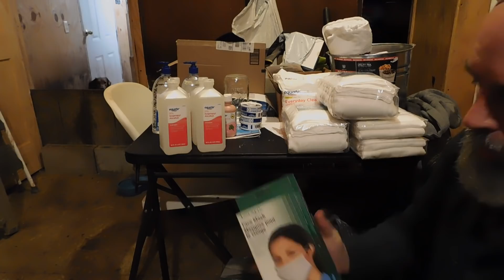Picking up medical supplies because of the Corona Virus.